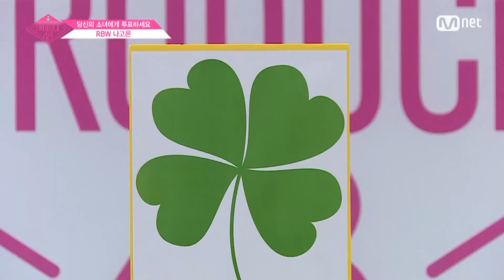[ENG sub] PRODUCE48 RBWㅣ나고은ㅣLUCKY PROFILE @자기소개_1분 PR 180615 EP.0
RBWㅣ나고은ㅣLUCKY PROFILE @자기소개_1분 PR
›마마무, 브로맨스, 알비덥보이즈 지원사격‹

Mnet 한일합작 글로벌 아이돌 프로젝트 프로듀스48

2018년, 당신의 소녀에게 투표하세요!

2018년 6월 15일 (금) 첫/방/송

프로듀스48 (PRODUCE48)
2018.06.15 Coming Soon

2018년 6월 15일 (금) 첫/방/송